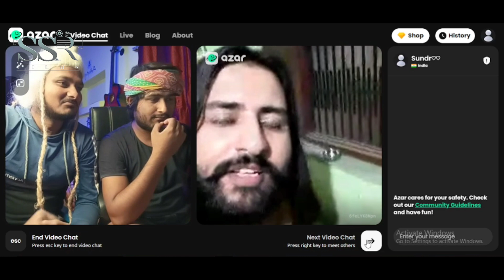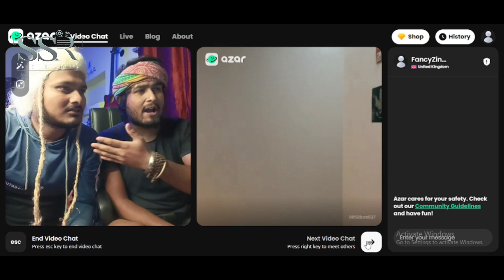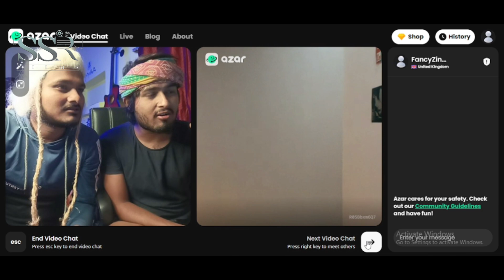Omegle Reaction 11